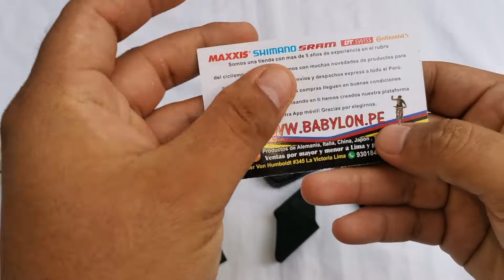PROTECTOR DE BIELAS KIT SILICONA MONTAÑA 04 PCS | BLACK